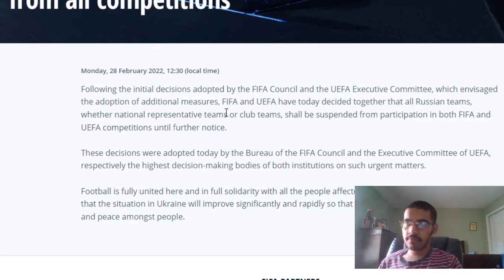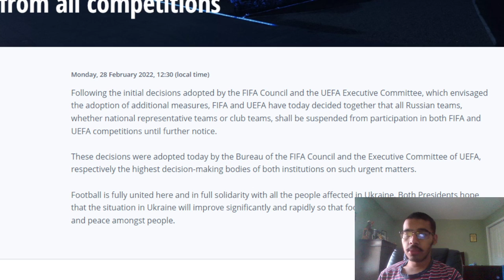RUSSIA NATIONAL TEAM AND CLUBS ARE BANNED FROM FOOTBALL COMPETITIONS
I also do appreciate it when you share the video with other people! If there is anything I forget to mention in the video, please say it in the comment section!